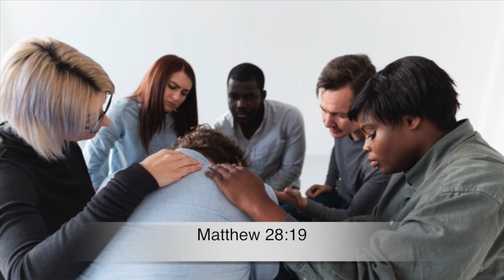Scriptures for racial healing and justice: We can come together!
This video encourages racial reconciliation by using selected Scriptures from the Bible to heal the racial wounds and bridge the divide in our nation and world.  If there ever were a time for better understanding, justice, love and forgiveness, it's NOW!  These are great Scriptures to memorize so they can be added to your conversations about racial equality and justice.